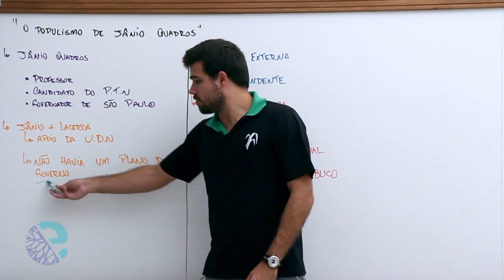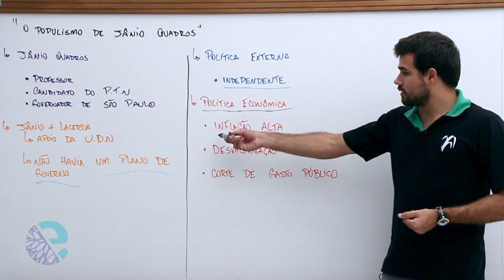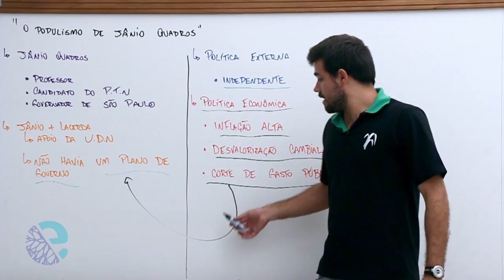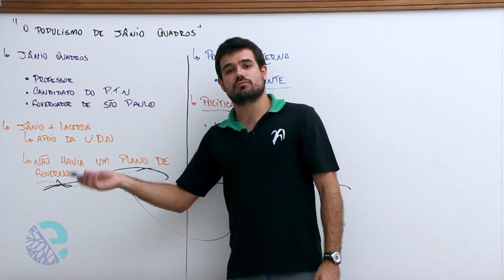O populismo de Jânio Quadros